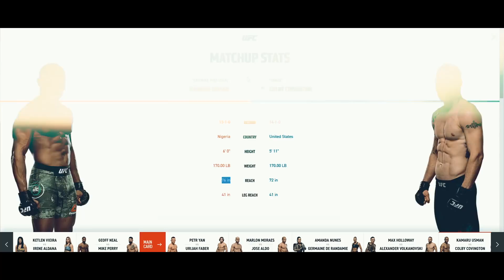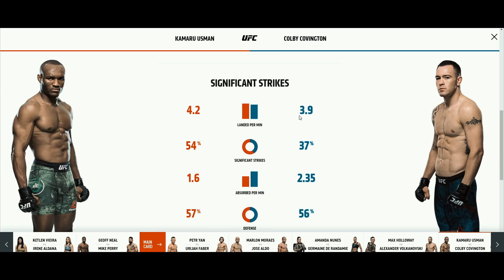LA COPIA CHINA VS LA PESADILLA NIGERIANA || UFC 245 PREDICCIONES